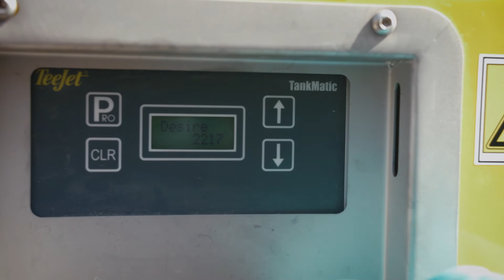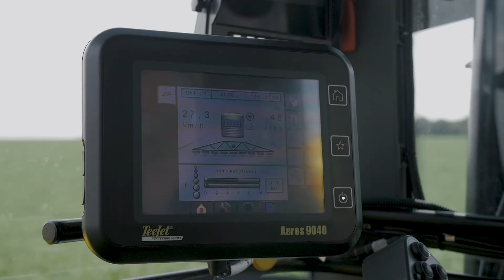Artec RS20 V2